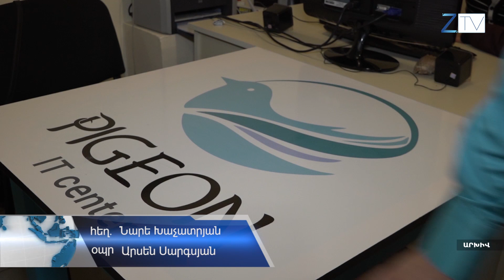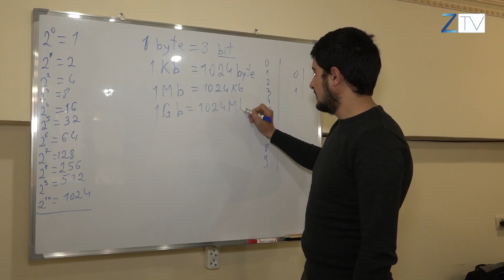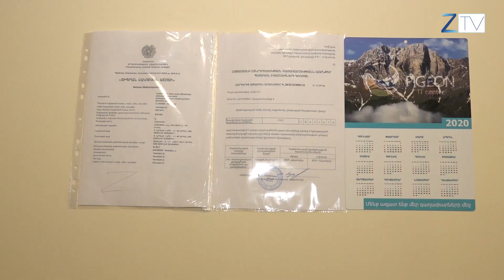Ծրագրավորումը՝ մատչելի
Օրերս Կապանում բացվեց Pigeon IT ուսումնական կենտրոն։ Ծրագրավորման լեզուներ, մարքեթինգ, մենեջմենթ, հաշվապահական ծրագրեր․ 6 ամիս տևող դասընթացներում սովորողները  այս ոլորտներում խորացնում են գիտելիքները և ձեռք բերում  վկայականներ։ Մանրամասները՝ տեսանյութում։